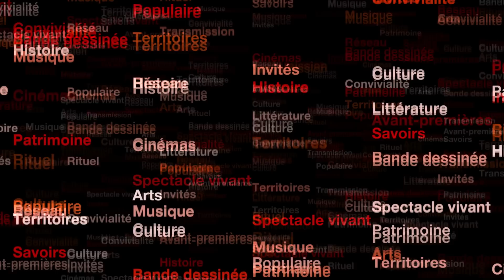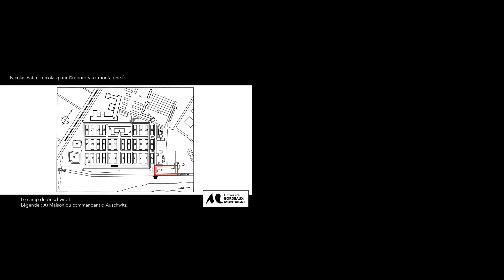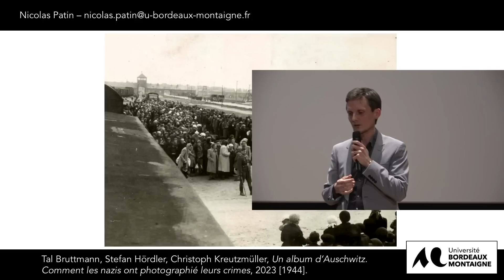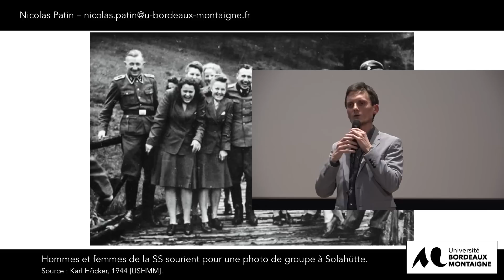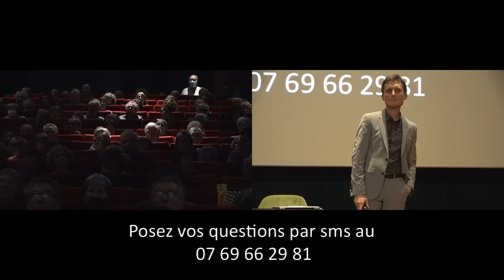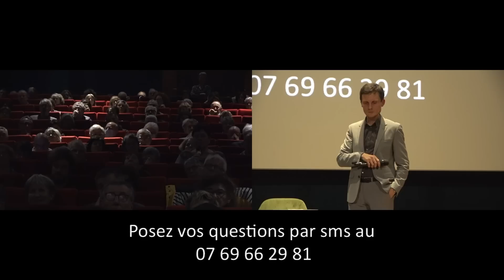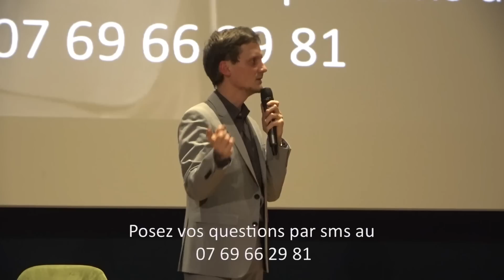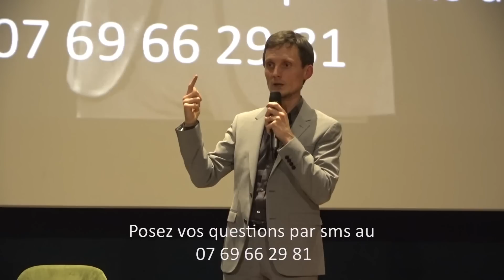Autour de "La Zone d'intérêt" : Les Officiers nazis et la Shoah, par Nicolas Patin. Unipop 12/02/24.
En adaptant le roman de Martin Amis, Jonathan Glazer pose la question de
la compréhension et de la représentation de la banalité du mal. Dans le prolongement de son intervention sur "La Conférence" (pendant le dernier Festival du film d'histoire de Pessac), Nicolas Patin évoque les personnalités, les trajectoires et les missions des officiers nazis chargés des camps d’extermination.
Ancien élève de l’École Normale Supérieure de Lyon, Nicolas Patin est maître de conférences en Histoire à l’Université Bordeaux Montaigne. Spécialiste de l’Allemagne de la première moitié du XXe siècle, il a notamment publié "La Catastrophe allemande, 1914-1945" (Fayard, 2014), "Krüger, un bourreau ordinaire" (Fayard, 2017), "Guerres mondiales : le désastre et le deuil, 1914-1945" et co-dirigé l’ouvrage "La Grande Guerre vue d’en face : 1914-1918" (Albin-Michel, 2016).
UNIPOP est un programme de cours consacrés au cinéma, aux arts et à l’histoire. C’est une initiative du Cinéma Jean Eustache, à laquelle s’est rallié le Festival du Film d’Histoire pour l’organisation de l’Université Populaire d’Histoire.